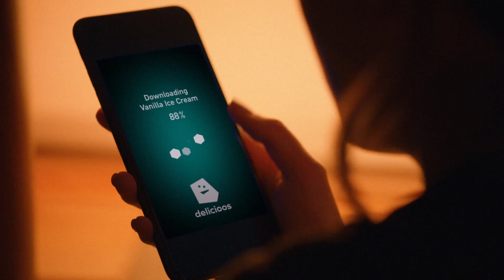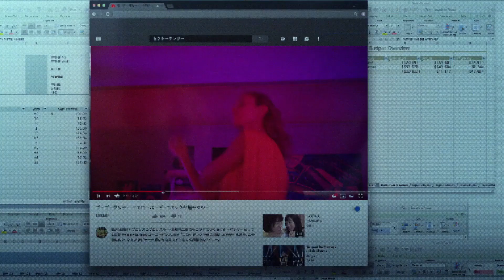What if your phone could get more than what you want | A LITTLE BIT OF YOU - 2Pillz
» Want this music video to win the Audience's Choice Award? Vote for it by clicking on the "LIKE" button below the video.

"A Little Bit Of You - 2Pillz" is used with permission from Naila Mansour.

Credits:
Director: David Tomaszewski
Producer: Naila Mansour
Key Cast: Meg Makin

Synopsys:
What if your phone could get more than what you want. “Black Mirror” meets “Her” in a Pop “Blade Runner” environment.

About REVL FilmFest:
REVL FILM FEST is formed by a collective of seasoned film and music industry professionals looking to find and showcase new talent as well as award the creativity of filmmakers behind artistic and innovative short films and music videos that often get overlooked.